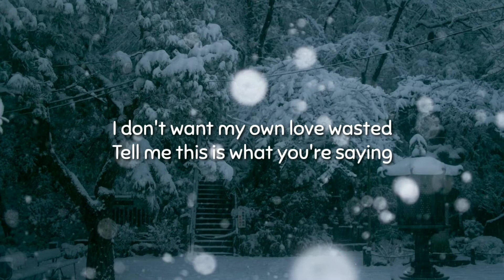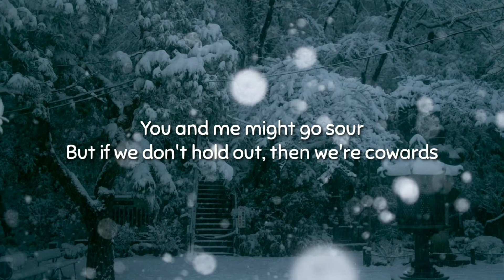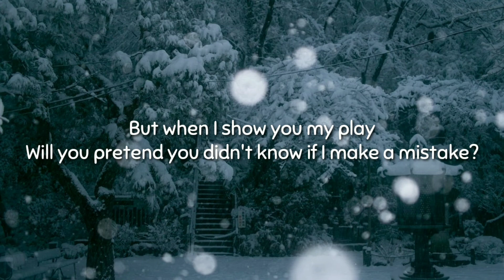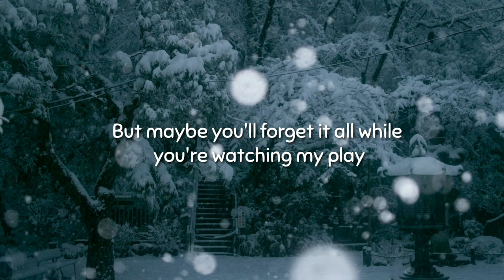AJR - My Play (lyrics)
lyrics 👇👇

[Verse 1]
I put on a play in my old house
In my cape, jumping on the old couch
Putting up lights when it's cold out
Mom and Dad, both seats sold out
Show you my play
Haven’t seen the old house lately
Wonder if they've found my spaceship
I don't want my own love wasted
Tell me this is what you're saying

[Pre-Chorus]
If you both out-grew one another
I could start now, looking for a lover
But if love dies, do I fucking bother?

[Chorus]
I just really, really, really, really wanna show you my play
And I don't wanna do it for Dad at Dad's new place
I worked really, really, really, really hard, let me show you my play
And I don’t wanna do it twice, 'cause it's not the same

[Verse 2]
I’ve been on dates, bringing flowers
Tryna be great for an hour
You and me might go sour
But if we don't hold out, then we're cowards
I put on a play in my basement (Basement)
Mom and Dad's smiling faces (Faces)
But now I don't know if they faked it
Guess everything is complicated

[Bridge]
You did everything, everything, everything that you could
We do everything, everything, everything 'til it's through
I'll do everything, everything, everything when I’m you

[Outro]
But when I show you my play
Will you pretend you didn't know if I make a mistake?
It's gonna get really, really, really, really bad before it's okay
But maybe you'll forget it all while you're watching my play

tag ✍️